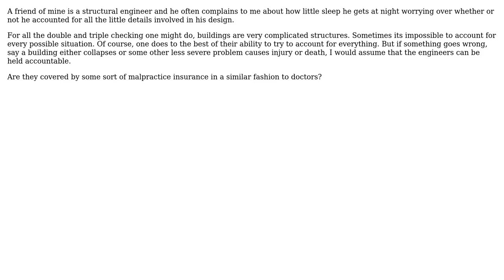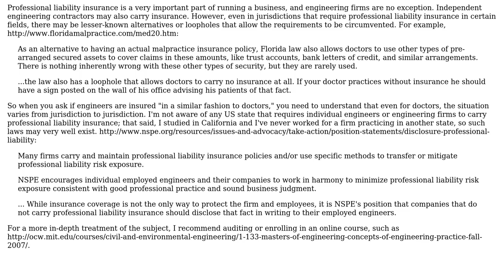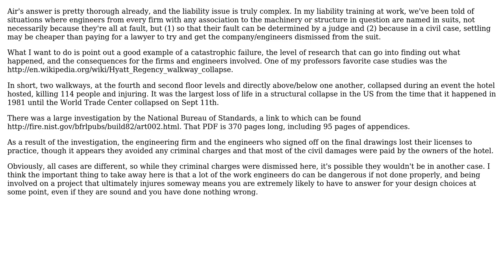Engineering: Do structural engineers carry insurance for catastrophic errors? (2 Solutions!!)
Engineering: Do structural engineers carry insurance for catastrophic errors?

With thanks & praise to God, and with thanks to the many people who have made this project possible! | Content (except music & images) licensed under CC BY-SA | Music | Images & others | With thanks to user Trevor Archibald user Paul user Air and the Stack Exchange Network Trademarks are property of their respective owners. You are responsible for your own actions.